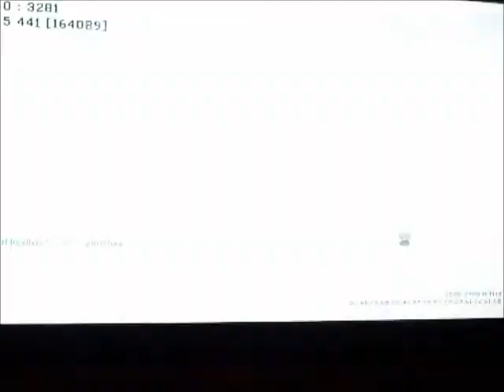mw2 sniper montage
sniper montage